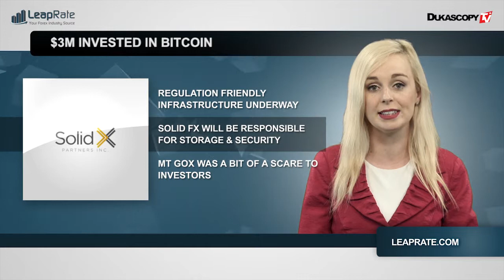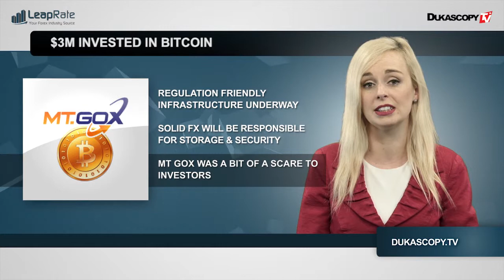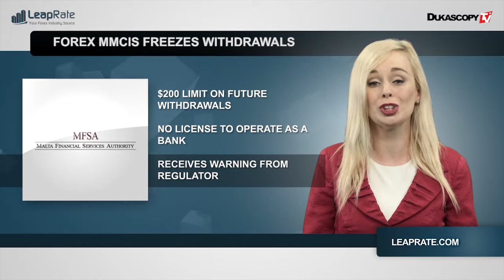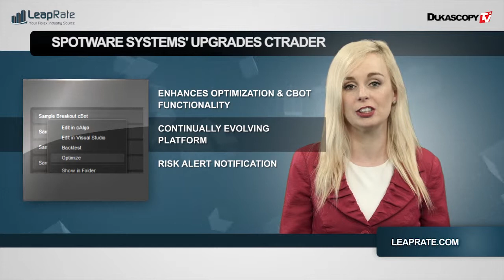Industry Catch-Up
TRADOLOGIC se expande na China, 3 milhões de dólares investidos em infra-estrutura Bitcoin, FOREX MMCIS congela saques e Spotware Systems melhora a cTrader.